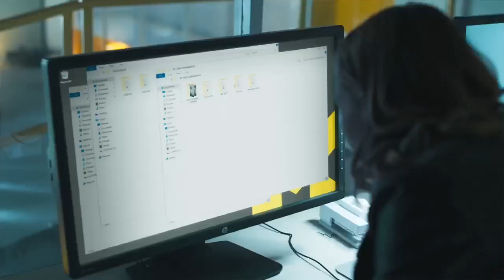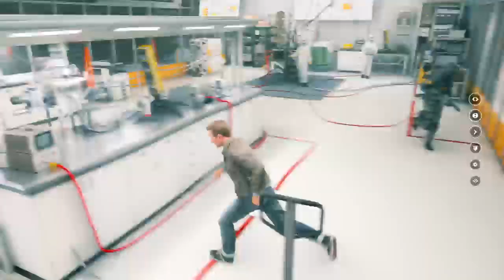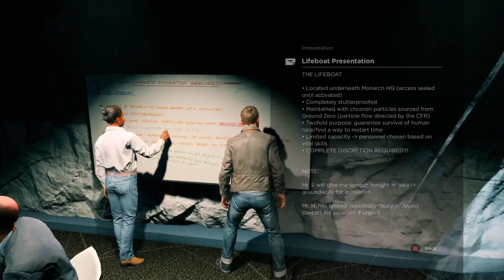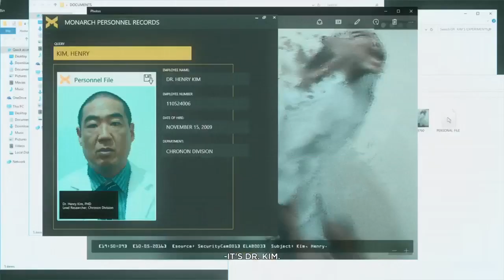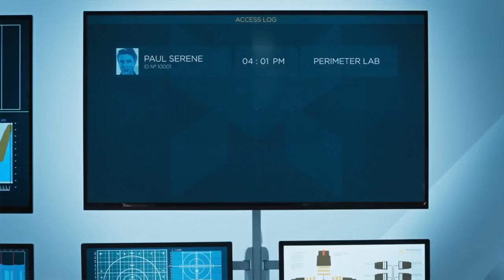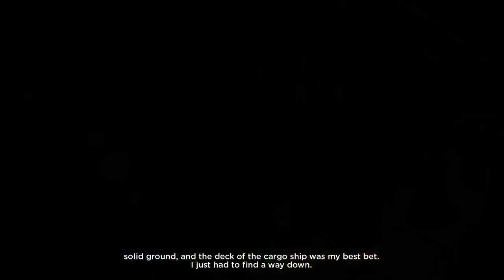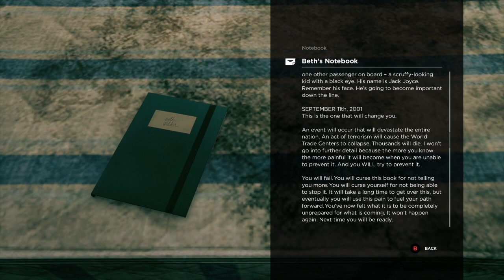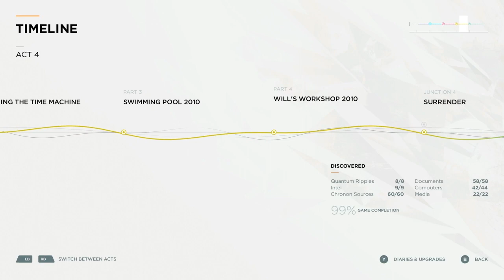TIME KNIFE | Quantum Break Part 2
Randy delves into past, future, and everything in between as he continues the mind bending drama of Quantum Break. Dramatic readings, incredible visuals, and more live-action goodness come together for a fantastic show!